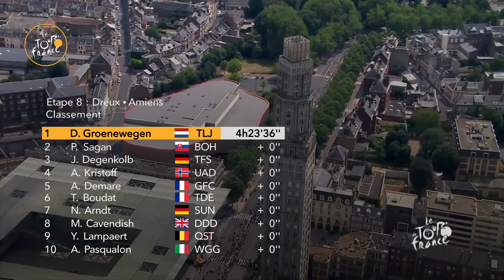Summary - Stage 8 - Tour de France 2018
GROENEWEGEN Dylan won the stage in Amiens Métropole before SAGAN Peter and DEGENKOLB John.
VAN AVERMAET Greg is the Yellow Jersey.